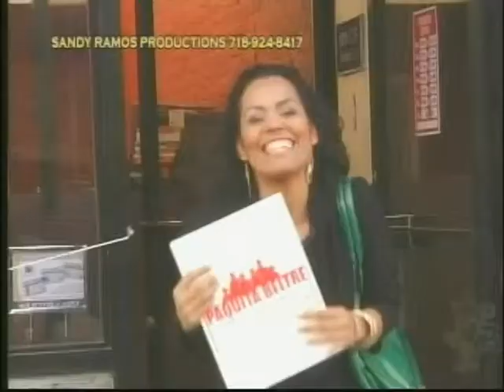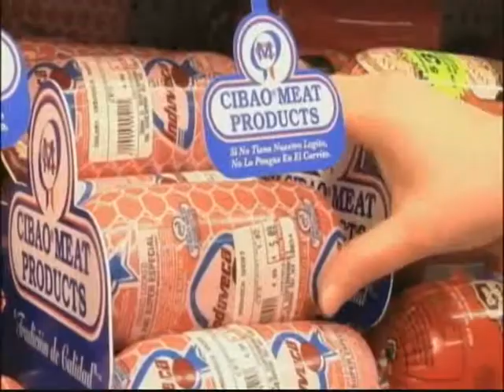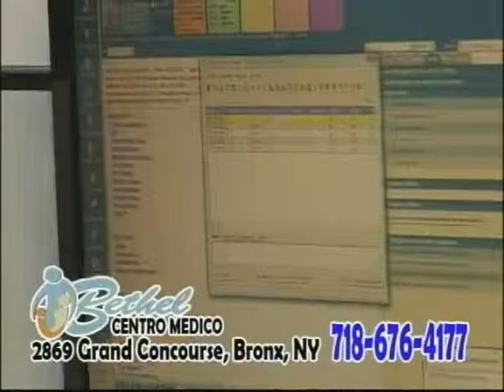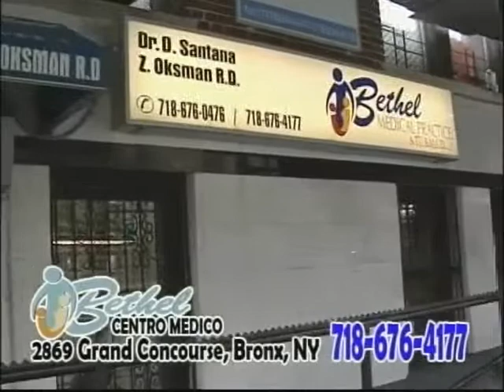ElMatutino_04_25_13_Editado